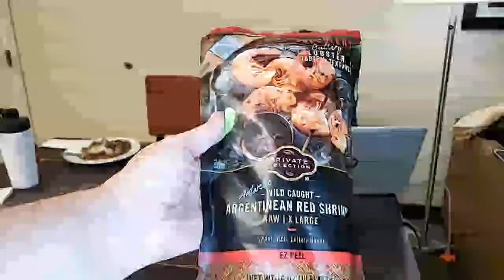2KK April No Joke Challenge Day 23 - Beef Stew Meat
You are cordially invited to attend the FRIDAY NIGHT FEAST tonight at 6:30pm CST where we will cook Air Fryer “Steak” Bites & Mushrooms for day twenty three of the 2KK April No Joke Challenge.